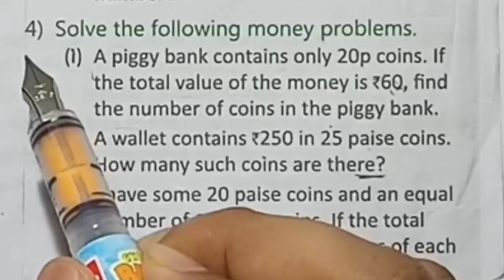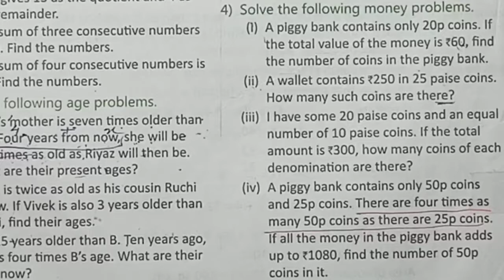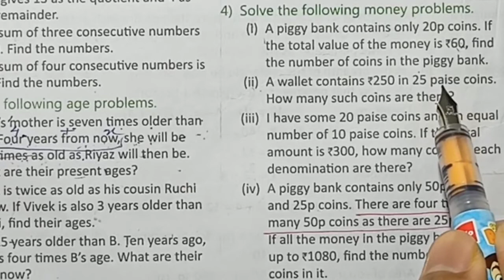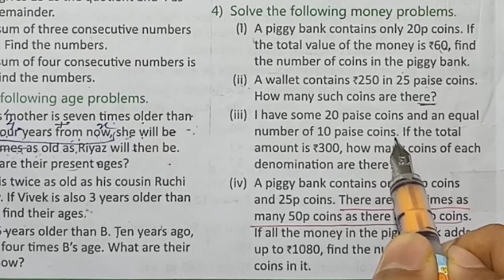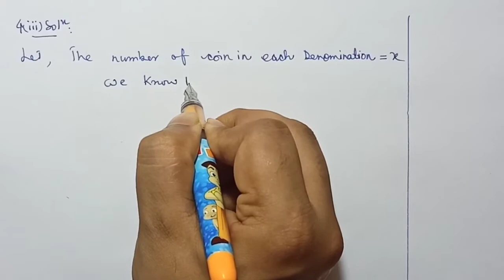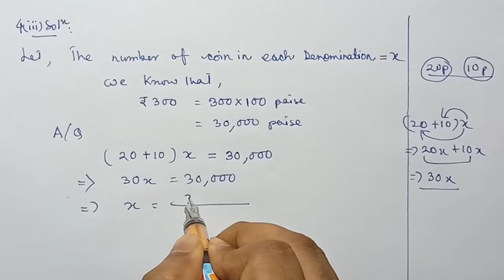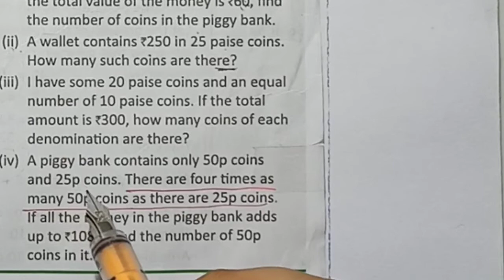Ex 4.3 Part 4 | Linear Equations | Maths Ahead Grade 7 Solutions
Part: 4 last part
Class: 7
Book Name: Maths Ahead Grade 7